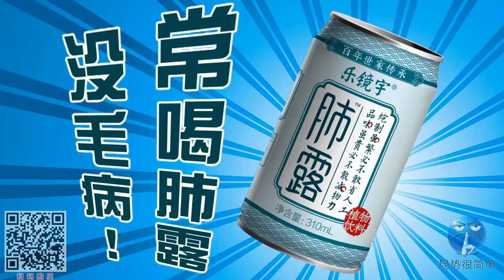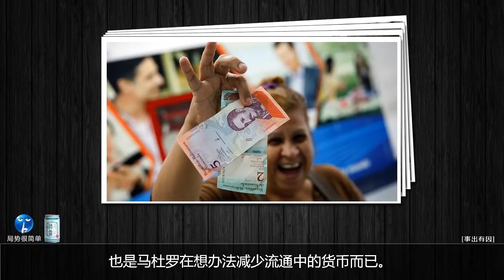面对创纪录的通货膨胀 委内瑞拉的总统是这样应对的【局势很简单】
【局势君】面对创纪录的通货膨胀，委内瑞拉的总统是这样应对的
【局势君】委内瑞拉突破记录的通货膨胀到底该如何解决？

【局势很简单】原创系列 未经许可 不得转载

委内瑞拉的通货膨胀是怎么来的，它们的总统又先后想出了哪些办法来解决通货膨胀？